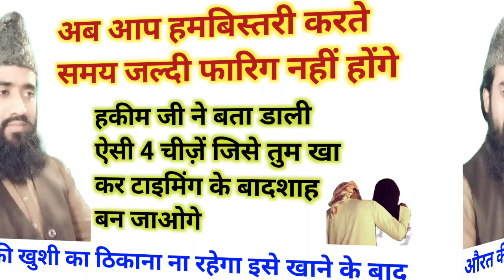खुश खबरी खुश खबरी Yunus Raza Rampuri